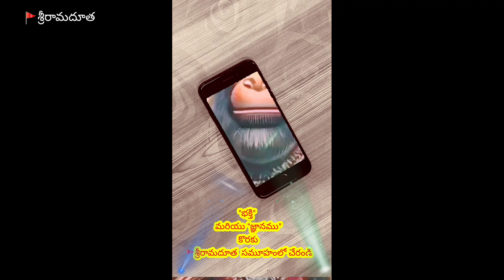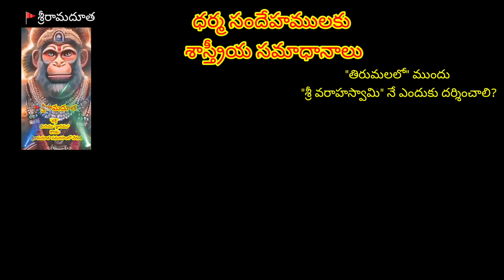తిరుమలలో ముందు శ్రీ వరాహ స్వామి ని ఎందుకు దర్శించుకోవాలి?